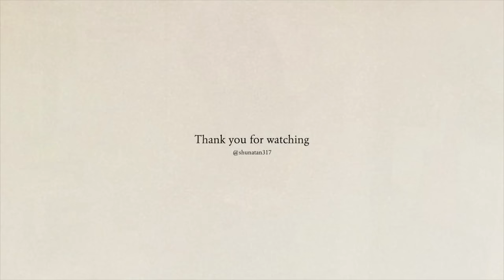【計120足以上】私の持ってる靴全部紹介👟&整理してめちゃくちゃスッキリ✨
こうして動画を撮って自分で改めて見返すと
さすがにこんなに靴持ってたんだ…ってなりました😂😂
100足以上もあったことにまず驚き🤣💦
改めて自分の持っている靴に
どんなのがあったか知る機会になって嬉しい🥰🌼
そして、玄関もだいぶスッキリしました🥹✨
玄関が広く感じる（笑）
リクエストくれてた方々ありがとうございます🩷

0:00 OP
0:40 玄関紹介
2:15 1〜20足目
7:24 21〜40足目
11:06 41〜60足目
14:50 61〜80足目
17:50 81〜100足目
22:58 101〜121足目
27:47 ED+122足目